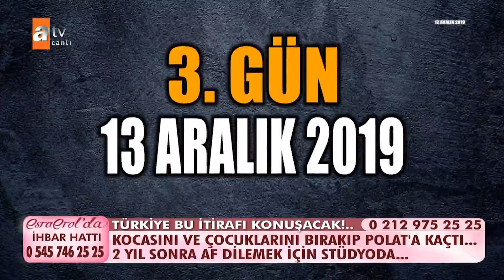Büşra, Polat'a geri mi dönecek? - Esra Erol Özel Kolaj